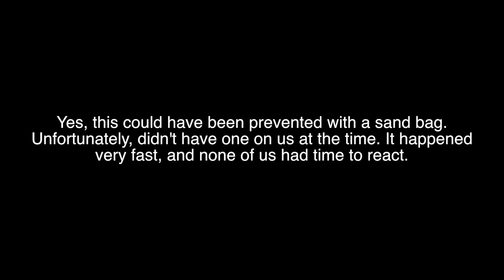What it looks like when a gust of wind blows over your camera and it lands directly on the lens!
This is what it looks like when a gust of wind blows over your camera and it lands directly on the lens.

Amazingly, the camera kept recording. The lens took the fall, and the camera still works fine.

The blacked out sun is not due to any sensor damage, it's due to a fault in the sensor on the older versions of Black Magic cameras (you can avoid it with an ND, which smashed along with the lens).

Yes, this could have been prevented with a sand bag. Unfortunately, didn't have one on us at the time. It happened very fast, and none of us had time to react.

Positive part of the story is that we were able to regroup and finished the shooting day with my other lenses. We still got everything we needed to film done that day, even with the disheartening incident.

- Brendan Petersen
Founder of DARKSLIDE PICTURES